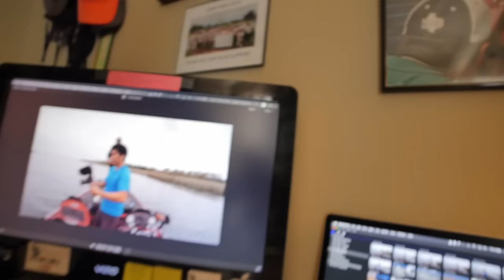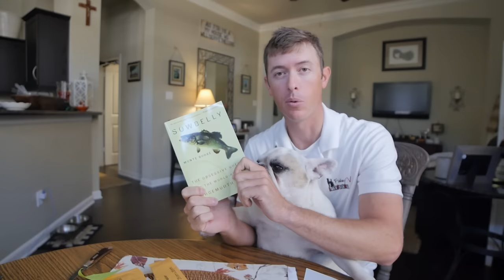Secret Fall Fishing Lure Color Unboxing with Winston the Bulldog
In this vlog, I will be unboxing a secret color bass fishing lures for fishing crankbaits in the fall. I have won a tournament on similar colors like this, and it often gets overlooked when fishermen are fishing a lot of shad color lures in the fall. This general color is sometimes called mountain dew, or root beer. These in particular are custom painted by and an LFG fan and sent for testing, but I already know that they will work. I love fishing this color lure in stained and even clear water lakes around rocks and wood. I think that bass and other species can pick this color out easier amoungst the big population of shad moving around in the fall. We are also joined by LFG spirit animal and full time french bulldog, Winston. Winston helps us go through the rest of the fishing mail that you sent in and go read through the letters.

GEAR
LURES
ANGER BAITS co. custom painted crankbaits